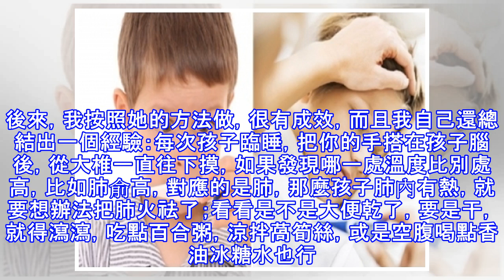小孩健不健康，一看這幾個地方就清楚了！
1眼角 如果眼角有眼屎出現，說明孩子有肝火了， 這時的孩子往往容易發脾氣，不聽話。可以給孩子用生的嫩芹菜抹上花生醬和白糖吃，也可以榨些芹菜汁，煮粥喝。2舌頭 小孩子的舌頭、舌邊若是發紅，說明有心火了。這時的孩子通常白天愛口渴，晚上愛折騰，睡不好覺。祛心火的食物有很多，比如：趕上夏天，可以買鮮蓮子，剝了直接給孩子吃。還有茭白和茄子，最好素炒、蒸，不要用多油。3嘴角仔細觀察，有些孩子經常口角有「白茬兒」， 是口乾引起的，說明有了脾火。可以尋來柿餅上的柿霜給孩子沖水，或是買來楊桃， 給孩子吃。要是口舌生瘡、舌苔發黃，厚膩，那就趕緊給孩子吃點至保定之類的小中藥，趕快把火滅了，否則，孩子很快就會給你顏色...
源: pixpo